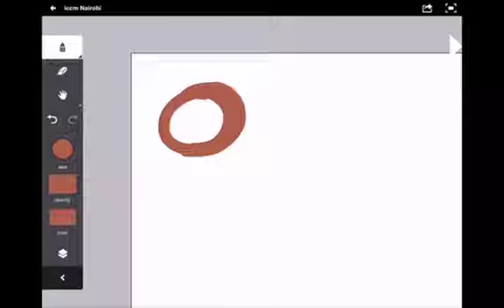ICCM ignite talks